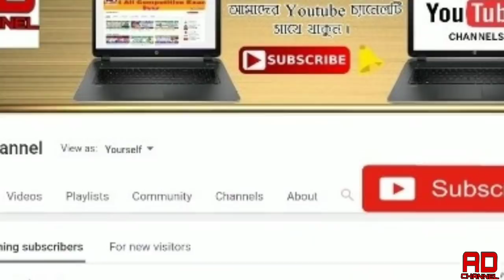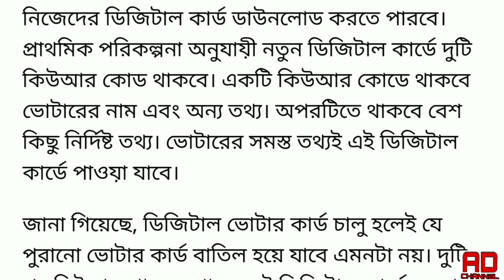ভোটের আগেই বিরাট ঘোষনা সবাইকে তৈরী করতে হবে ডিজিটাল ভোটার কার্ড ।। Digital Voter ID Card